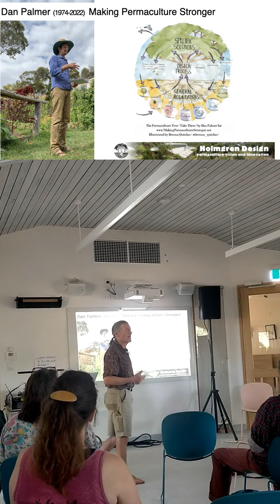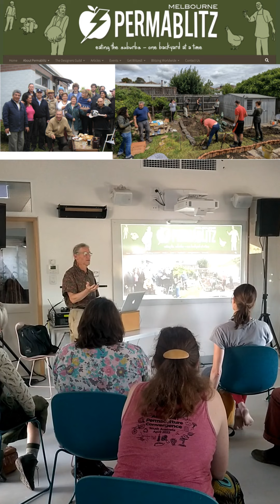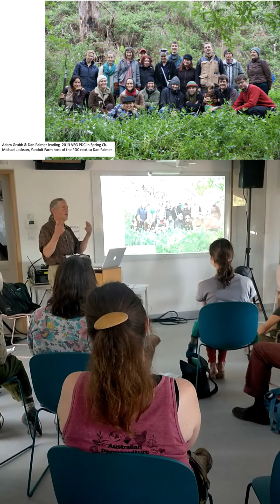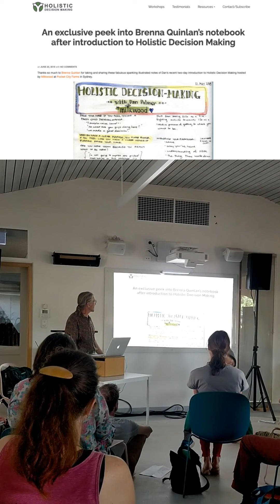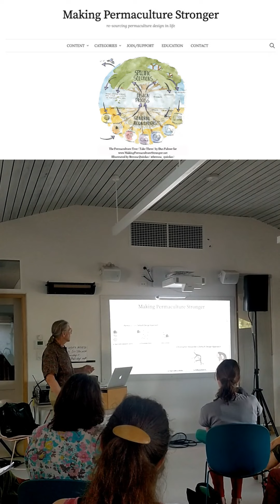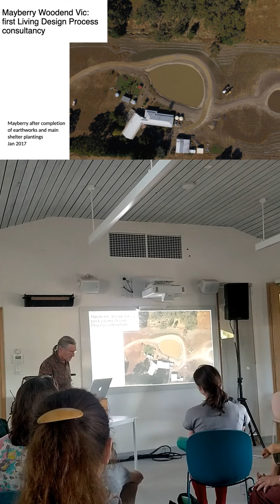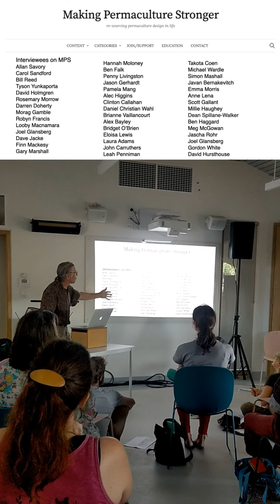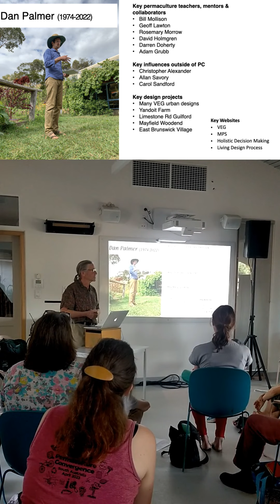Making Permaculture Stronger - Dan Palmer's Legacy by David Holmgren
A talk given by David Holmgren (co-originator of Permaculture) at the Australian Permaculture Convergence 2023 to honour the legacy of work by Dan Palmer (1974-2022).

Issued by WorkSmith Permaculture. 24 May 2023